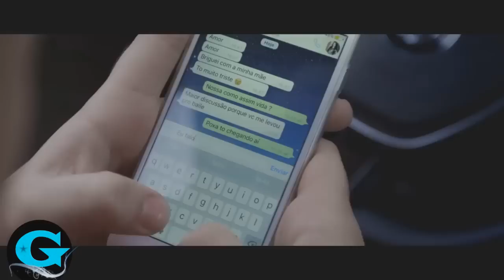MC G15 - Boquinha Atraente (VídeoClipe) Lançamento 2017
Artista: MC G15
Produção: GR6
Gênero: Funk